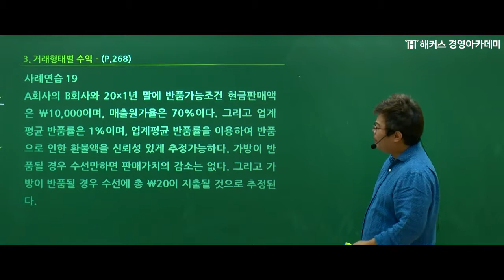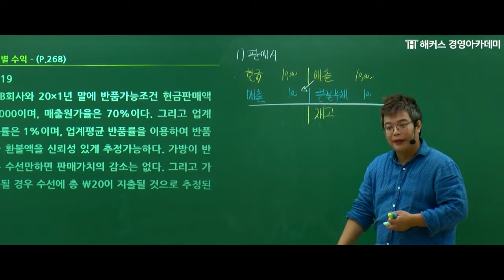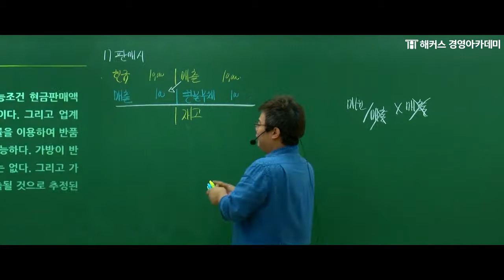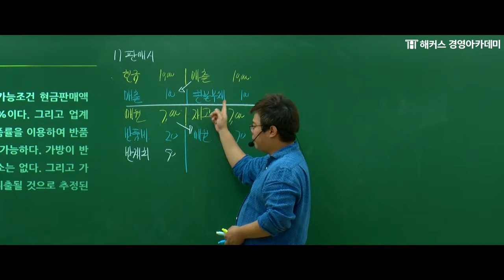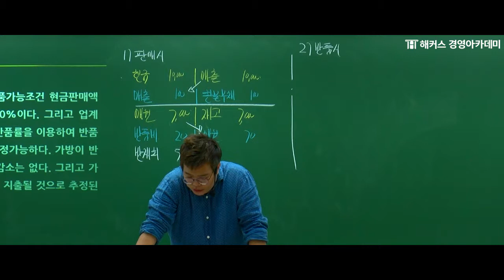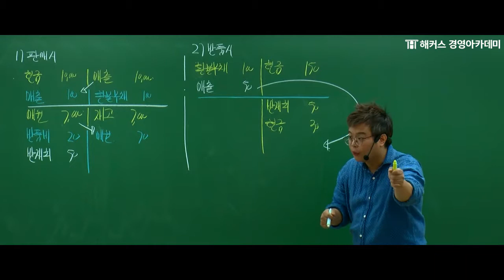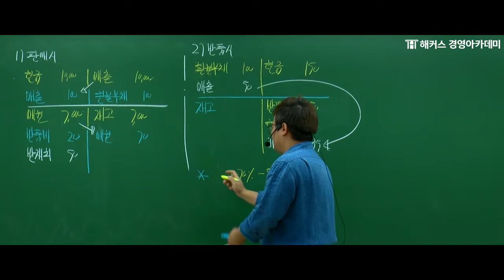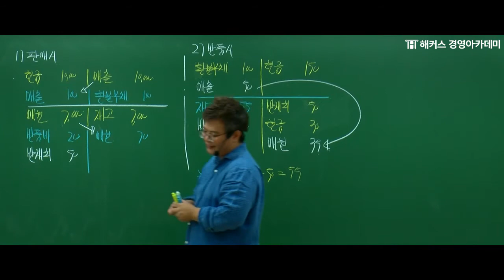[해커스 세무사] 세무사 1차 - 중급회계2 - 반품 예제문제 풀이 _ 정윤돈 교수님